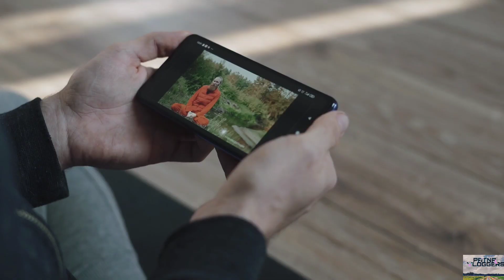Dekhiye Bihar Mey Kaha Bun Raha Hai Pehla Rubber Dam.